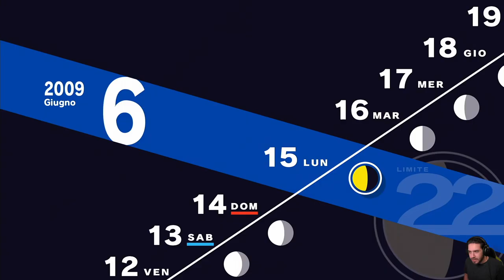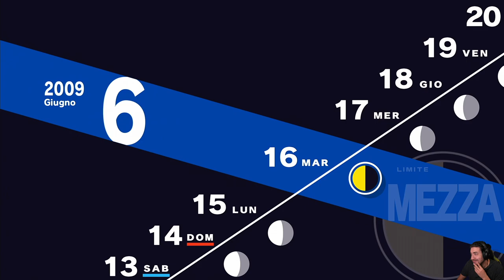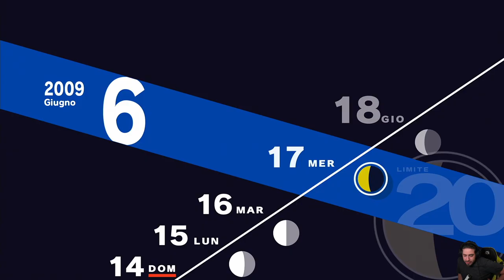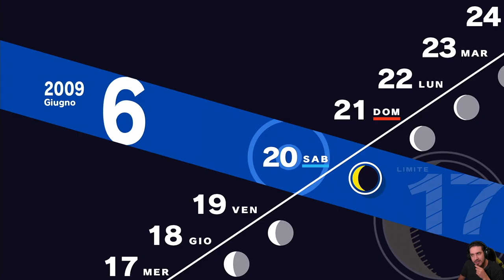Persona 3 Reload [Blind Run] - EP 19 - Vita in Dormitorio